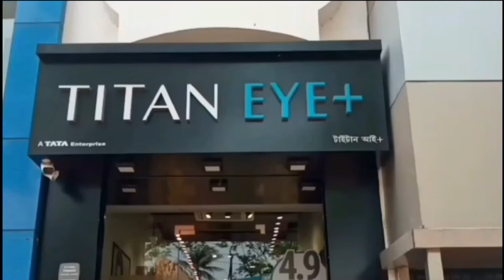ইংল্যান্ডের হয়ে খেলছেন এই ভারতীয়‌ - This Indian is playing for England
ইংল্যান্ডের হয়ে খেলছেন এই ভারতীয়‌‌
This Indian is playing for England

ভারতের অনেক ক্রিকেটার বিদেশি দলের হয়ে খেলেছেন। তাঁদের মধ্যে কেউ ভারতীয় বংশোদ্ভূত, কেউ আবার ভারত ছেড়ে বিদেশে গিয়ে ক্রিকেটার হয়েছেন। আর এই তালিকায় এবার নাম জুড়ে গেল হ্যারি সিংয়ের। হ্যারির বাবা আরপি সিং ভারতের হয়ে সাদা বলের ফরম্যাটে খেলেছেন। আরপি সিং ছিলেন বাঁহাতি পেসার। তিনি ১৯৮৬ সালে অস্ট্রেলিয়ার বিরুদ্ধে অভিষেক ঘটান ভারতের হয়ে। অজিদের বিরুদ্ধে দুটি ওয়ানডে ম্যাচে খেলেন তিনি। ঘরোয়া ক্রিকেটেও যথেষ্ট সাফল্যের সঙ্গে খেলেছেন তিনি। ৫৯টি প্রথম শ্রেণীর ম্যাচে তিনি নিয়েছেন ১৫০টি উইকেট। পাশাপাশি, ব্যাট হাতেও খুব একটা খারাপ ব্যাটার ছিলেন না। করেছিলেন মোট ১৪১৩ রান। ১৯৯১ সালে দলীপ ট্রফিতে শেষ প্রতিযোগিতামূলক ম্যাচ খেলেছিলেন তিনি। মধ্যাঞ্চলের হয়ে উত্তরাঞ্চলের বিরুদ্ধে খেলেছিলেন তিনি।